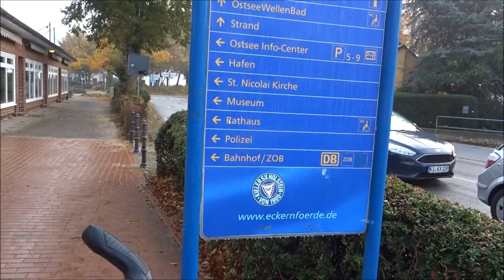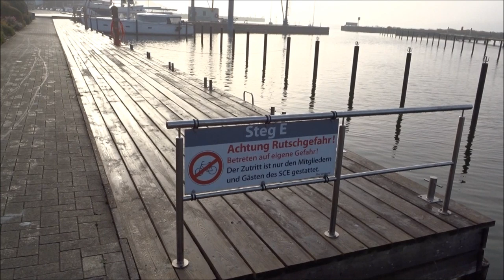Radtour Eckernförde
Beschreibung